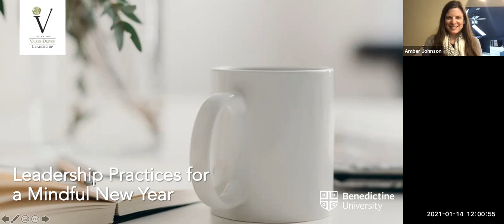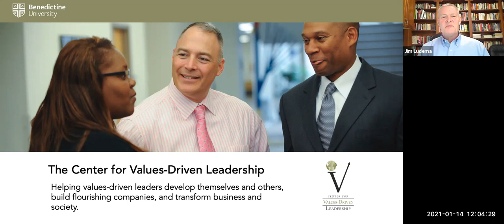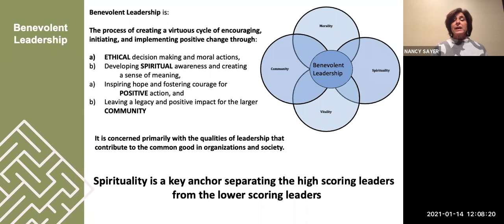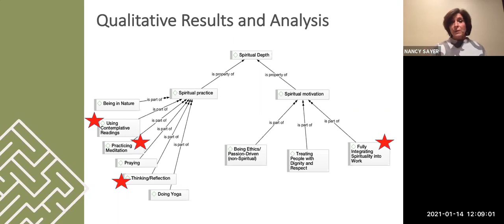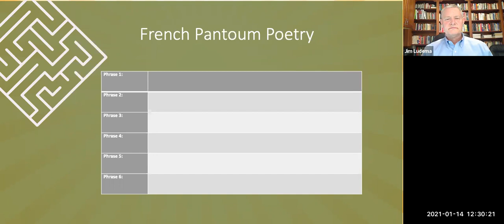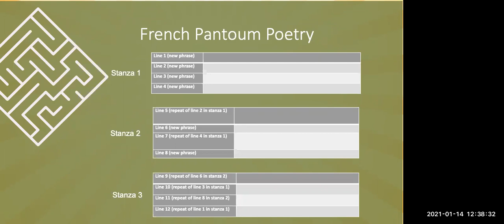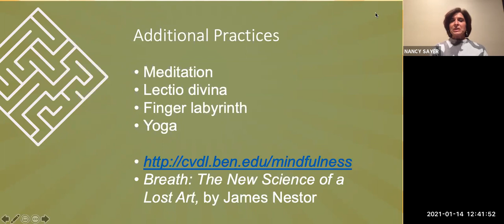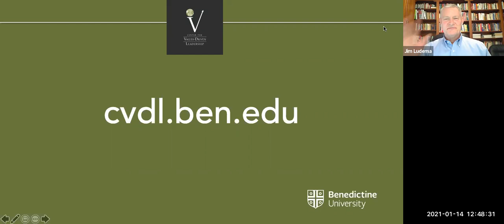Mindfulness Practices for Leaders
Research shows mindful leaders are more likely to be top performers. But how can we advance our mindfulness? In this experiential session from the Center for Values-Driven Leadership at Benedictine University, we walk you through three mindfulness practices that will help you draw insights for your leadership. Additionally, we provide connections to additional resources for furthering your mindfulness practice and developing your leadership.